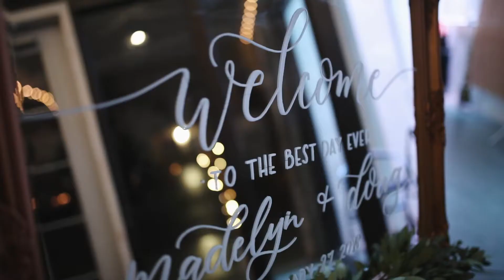|Wedding Video| Maddie&Doug